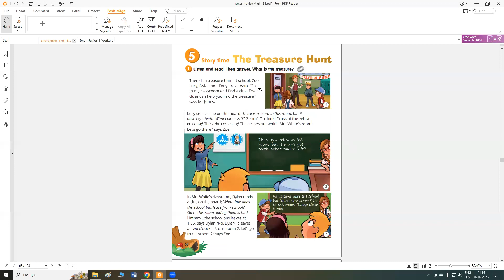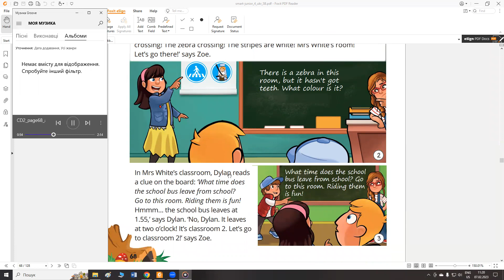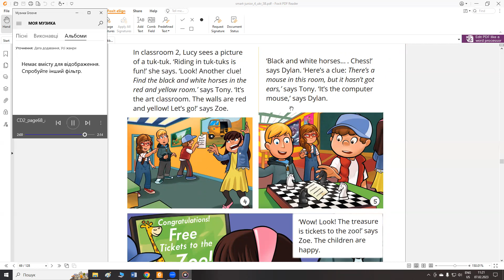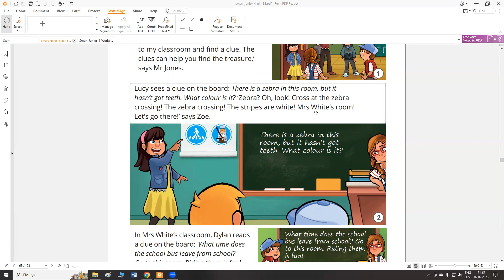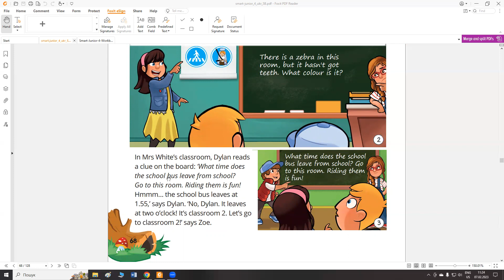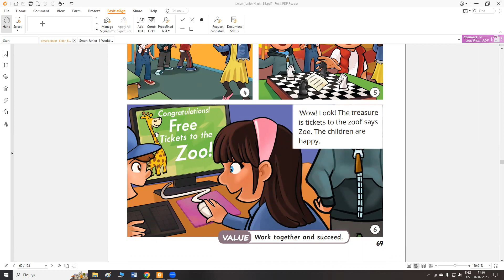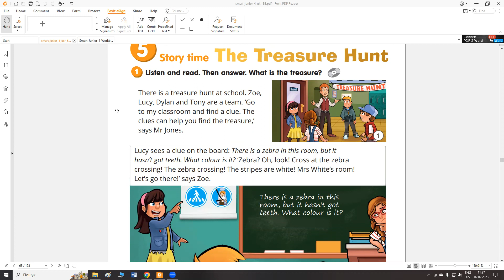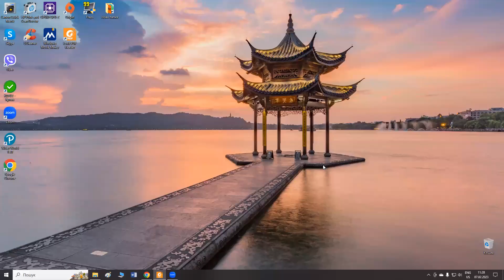Англійська p 68 69 SB; p 48 WB Module 5 Smart Junior 4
Пояснення матеріалу до уроку розділ 5 ст 68 69 SB; ст 48 WB Smart Junior 4 @Yellow_English